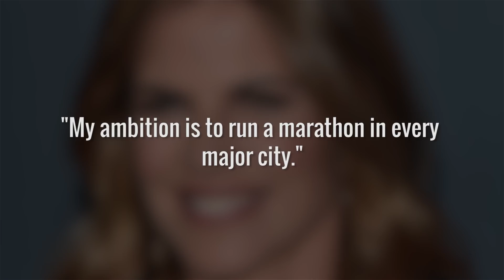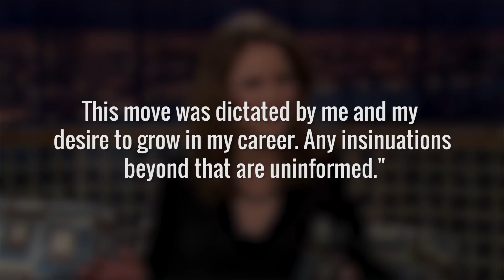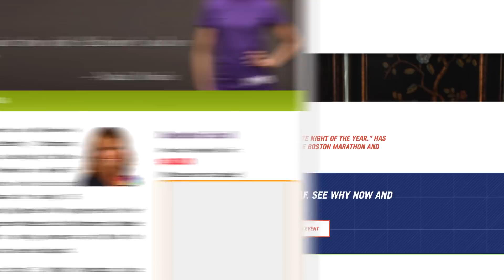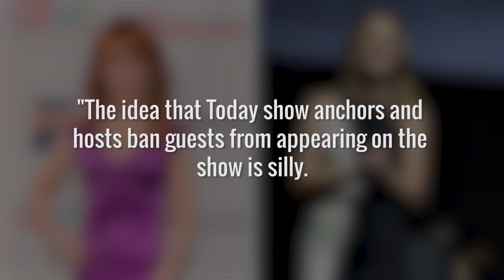The Untold Truth Of Natalie Morales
In addition to her duties as West Coast anchor for NBC's Today show, Natalie Morales also hosts Access Hollywood and the occasional episode of Dateline. That means she's an extremely busy, almost ever-present face on the TV sets of many Americans, but what do we know about her when she's not delivering the news, dishing on Hollywood's latest gossip, or highlighting a bizarre true crime story? Let's dive into the untold truth of this peacock network personality...

Athletic anchor | 0:26
Rumored affair | 1:14
A warrior | 1:59
Alleged feud | 2:37
Charity work | 3:17
Banned comedian? | 3:57
Inspiring father | 4:37